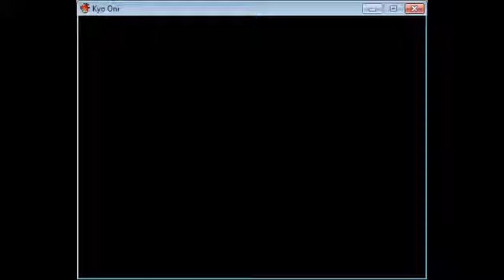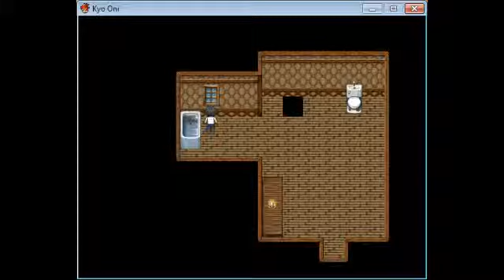Kyo oni episode 2-Semi Retarded mind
We continue while i seem to forget some things.